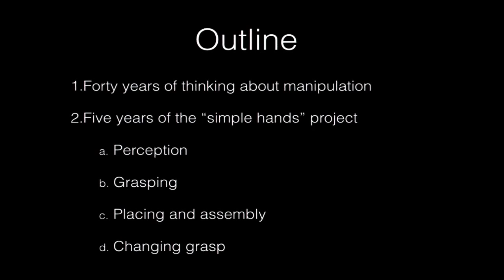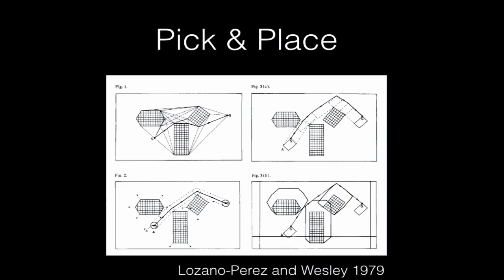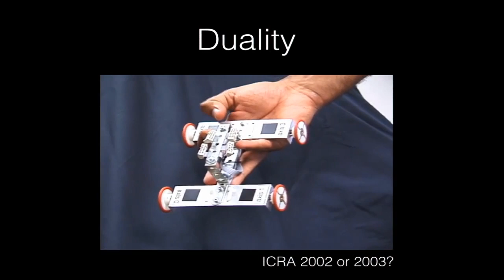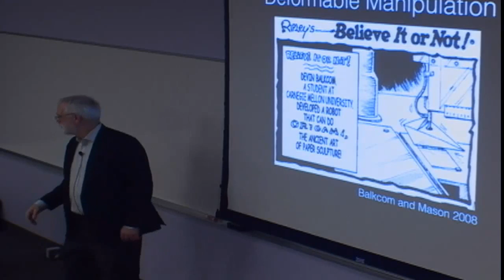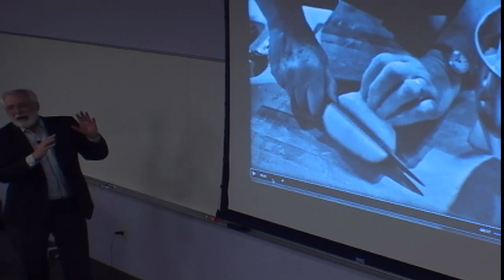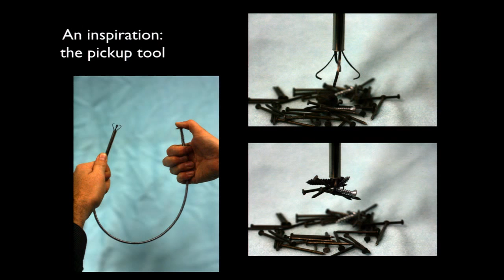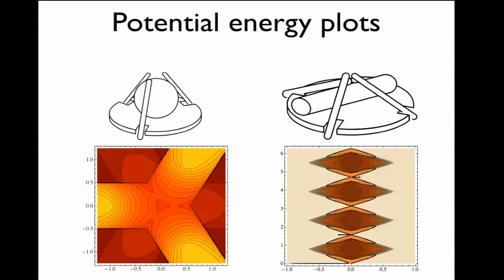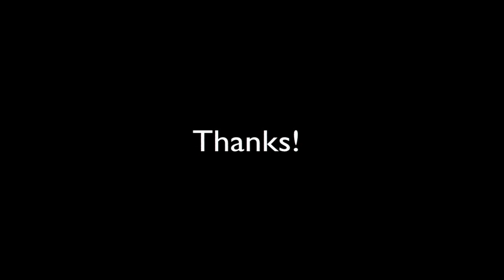CPAR 2-1-16: Matthew Mason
Haptic perception, grasping and manipulation with simple robotic grippers

Feb 01, 2016, 4-5pm, 250 SDH, Matthew Mason, Carnegie Mellon University.

Abstract

For about fifty years robotics researchers have been designing and testing robot grippers and hands. The designs vary dramatically in complexity, from a simple pair of tongs to hands with complexity approaching the human hand in some respects. The "Simple Hands" project at Carnegie Mellon seeks to demonstrate advanced manipulation capabilities with very simple hands, for example a gripper with a single motor and just a few sensors. With this system we have demonstrated grasping of objects, haptic recognition, pose estimation, change of grasp pose, and placing. Our approach uses physics models based on Newtonian mechanics and Coulomb friction, combined with machine learning techniques.

Bio:

Matthew T. Mason earned the BS, MS, and PhD degrees in Computer Science and Artificial Intelligence at MIT, finishing his PhD in 1982. Since that time he has been on the faculty at Carnegie Mellon University. He was Director of the Robotics Institute from 2004 to 2014, and is presently Professor of Robotics and Computer Science. His prior work includes force control, automated assembly planning, mechanics of pushing and grasping, automated parts orienting and feeding, and mobile robotics. He is co-author of "Robot Hands and the Mechanics of Manipulation" (MIT Press 1985), co-editor of "Robot Motion: Planning and Control" (MIT Press 1982), and author of "Mechanics of Robotic Manipulation" (MIT Press 2001). He is a Fellow of the AAAI, and a Fellow of the IEEE. He is a winner of the System Development Foundation Prize and the IEEE Robotics and Automation Society's Pioneer Award.